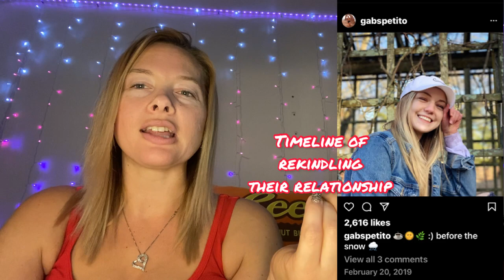Gabby Petito’s and Brian Laundries High School Years Timeline